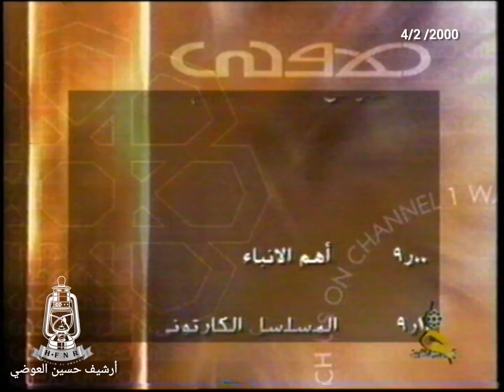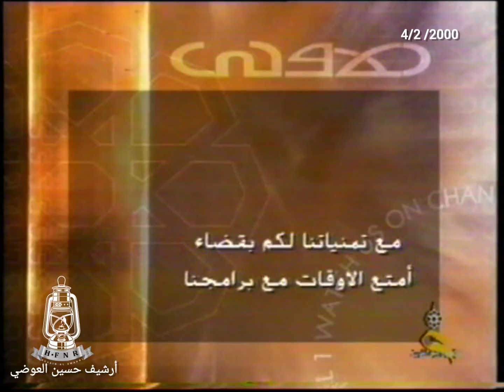قناة الكويت - أرشيف حسين العوضي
من الارشيف التلفزيوني الخاص وحفاظا على شريط الذكريات 📺 تلفزيون الكويت القناة الأولى
4/2/2000
نعود بالذاكرة لماقبل 21 سنة ونستذكر البرامج التي كانت تعرض على شاشة القناة الأولى من تلفزيون الكويت
اسحب الشاشة للمتابعة ⬅️
ورمضان يجمعنا 😊
المخرج حسين العوضي 📽️